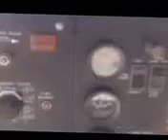Cummins 80 kW Generator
Taken at my Texas yard on 3/14/16